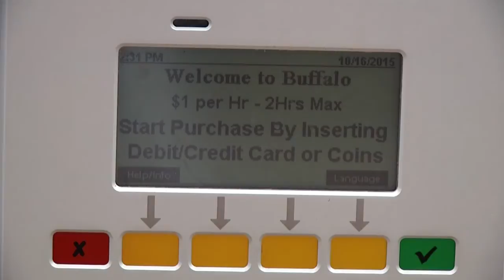City meters could soon be 'pay by smartphone'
By next spring we may be able to pay at a parking meter directly thorough a smart phone.